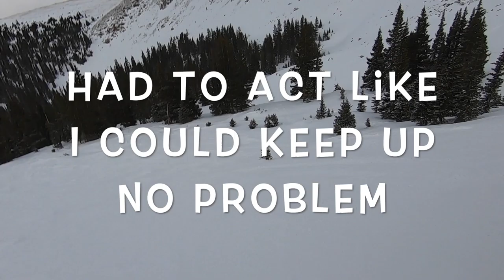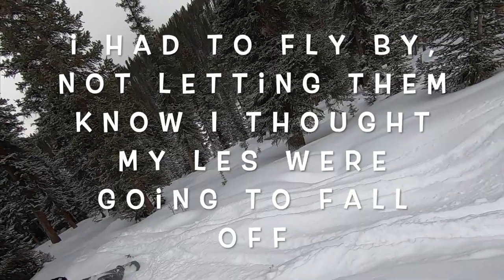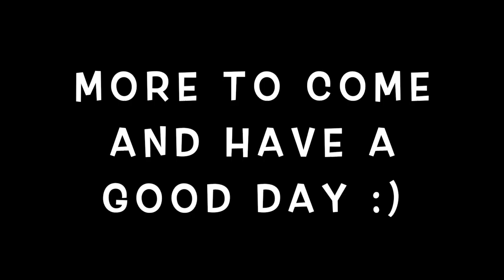Snowboarding with Malachi and Brennon